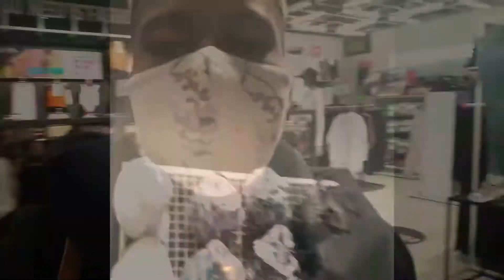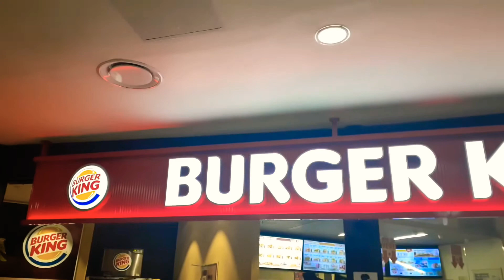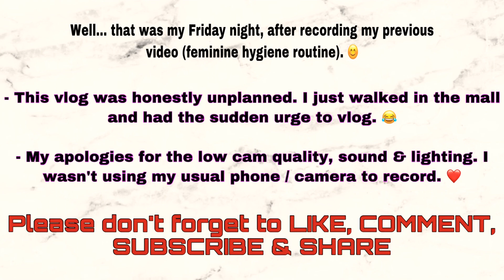FRIDAY NIGHT VLOG 🥳 || Shoe & window shopping ✨ || Clearwater Mall || SOUTH AFRICAN YOUTUBER❤️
Here is another peek into my life, since we are trying to get more personal with each other. Like I said in the video, this vlog was totally unplanned. I literally just walked into the mall and the urge to vlog hit me and I just couldn't resist lol.

After recording my previous video on my feminine hygiene routines/ practices ( CHECK IT OUT ) we decided to go to Clearwater Mall to buy my younger new school shoes, because, well, he had outgrew the ones he got last year.

So join me on my Friday night, at Clearwater mall with my family while we are shopping for school shoes, browsing the stores and buying supper.

Thank you to everyone who LIKES, COMMENTS and SHARES the videos and the link to my channel. I really appreciate and love you all 😘 we are growing everyday! 🥳 😃